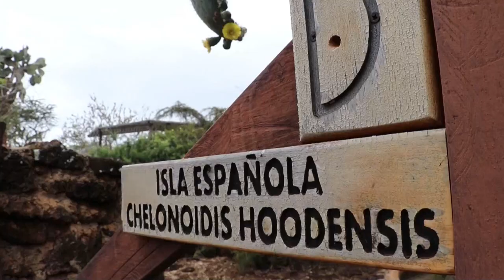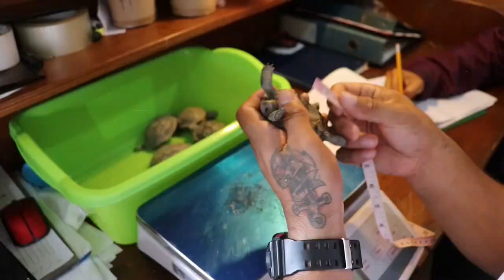Conozca a Diego, la tortuga que tuvo 800 hijos y ayudó a salvar su especie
Diego, la tortuga gigante de la isla Española que vivió en EEUU y que tras su regreso al archipiélago ecuatoriano de Galápagos ayudó a salvar su especie al procrear 800 hijos, retornará este año a su hábitat, donde hace varias décadas los piratas diezmaron a la población de esos animales.